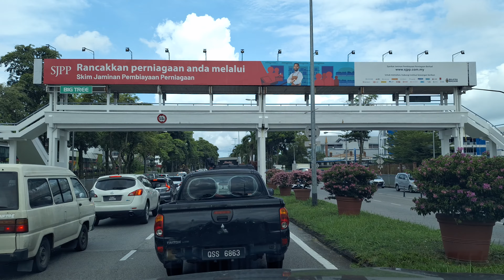Kuching Simpang Tiga😎TUN JUGAH FLYOVER✌️Most famous flyover in Kuching if not in Sarawak😅🎶